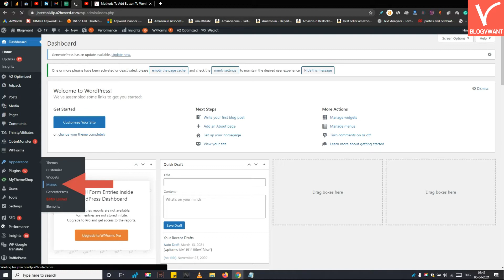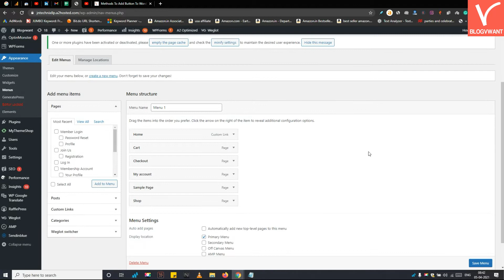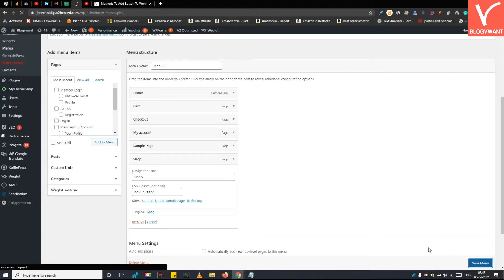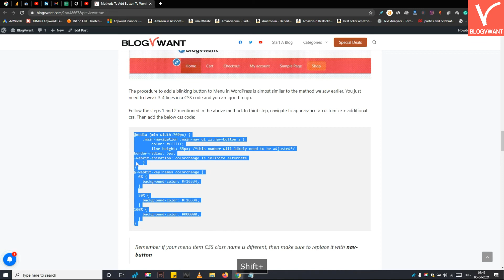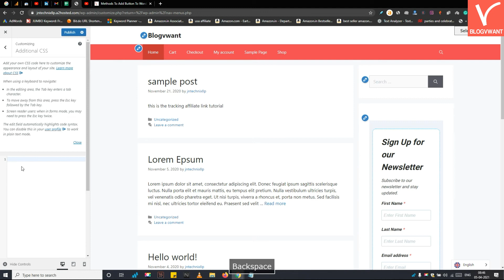How to Add a Button to WordPress Menu | Standard & Blinking Button | Using CSS | Manual Coding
So do you want to add a button to WordPress Menu, right?  We will show you 2 practical methods to put a standard as well as an attractive blinking button on your WordPress menu. More details

00:00 Introduction
00:43 Method 1: Add Standard Button to WordPress Menu
02:43 Method 2: Add Blinking Button to WordPress Menu

Method 1: Standard Menu Button CSS Code

Note: Replace the nav-button in the below code if you have mentioned the different “CSS class name” for your menu item which you wanted to convert into a button.

@media (min-width:769px) {
.main-navigation .main-nav ul li.nav-button a{
color: ffffff;
line-height: 35px;
border-radius: 5px;
background-color: #000000;

Method 2: Blinking Menu Button CSS Code

Note: Remember if your menu item CSS class name is different, then make sure to replace it with nav-button

@media (min-width:769px) {
color: ffffff;
        line-height: 35px; /*this number will likely need to be adjusted*/
border-radius: 5px;
-webkit-animation: colorchange 1s infinite alternate
@-webkit-keyframes colorchange {
  0% {
background-color: f16334;

  50% {
background-color: f16334;
100% {
    background-color: #000000;